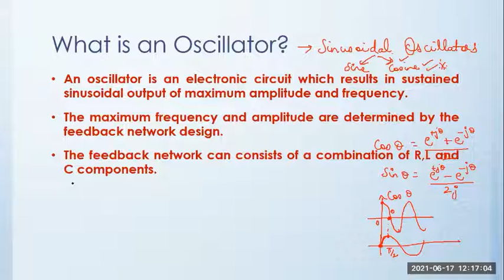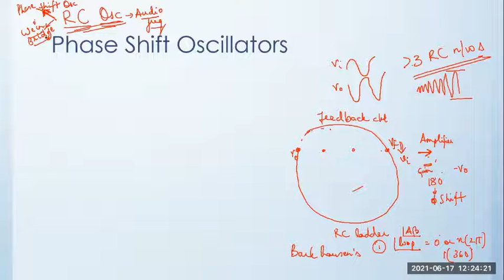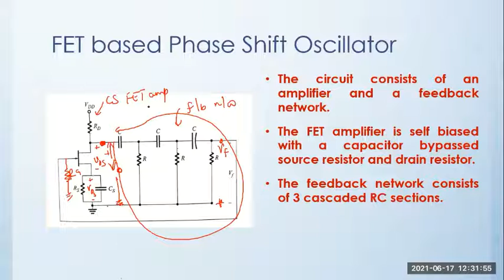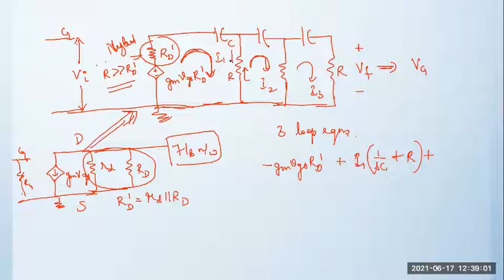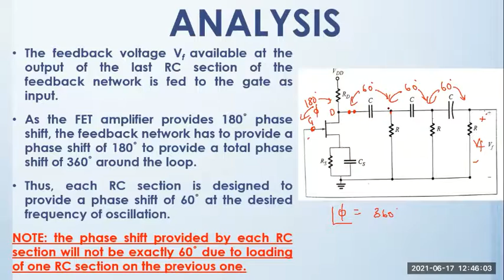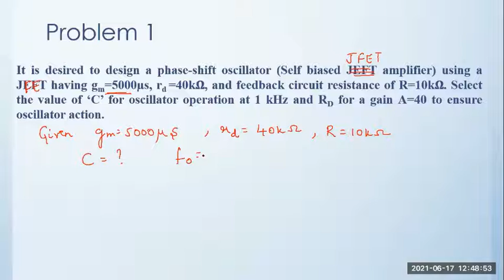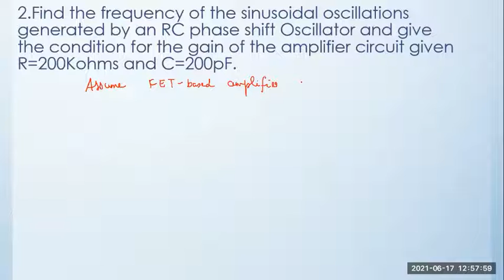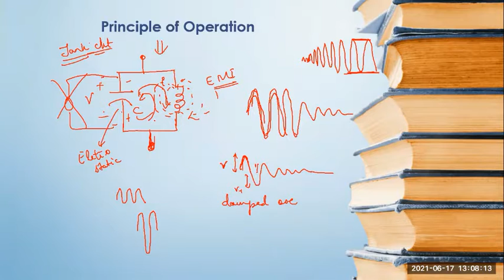AC Class 31 problems on RC osc+LC Oscillators basic opn